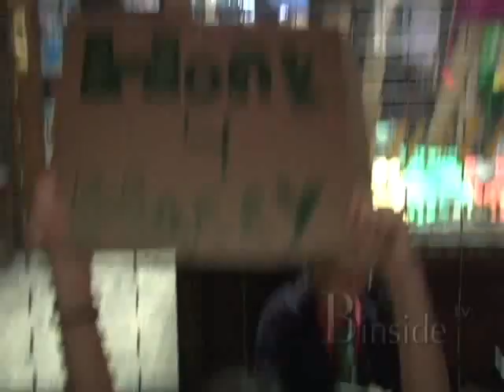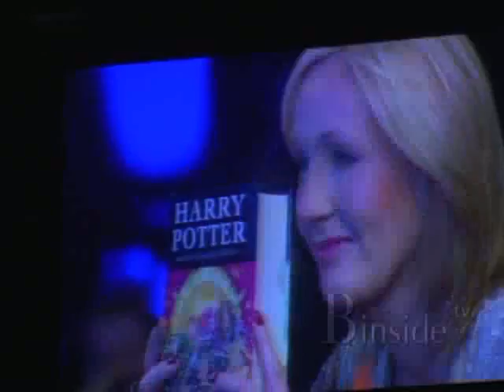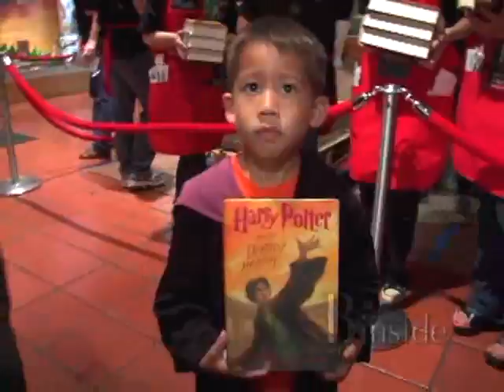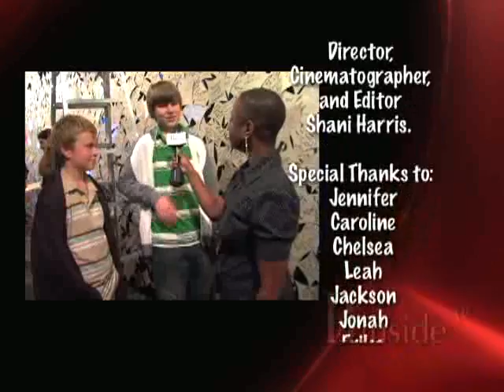Harry Potter and the Deathly Hallows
J.K. Rowling's enchanting world came to life at the Harry Potter and the Deathly Hallows midnight launch party at the Scholastic headquaters in NYC.   To have a little fun while waiting, excited Potter fans enjoyed a block-party countdown-celebration complete with cool costumes, a triple-decker Harry Potter Knight Bus and a giant Whomping Willow and Muggle Board. Check out the magic moments shortly before overjoyed followers of the tale head home to pull off an all nighter with the young wizard who captured our hearts and sparked our vivid imaginations.